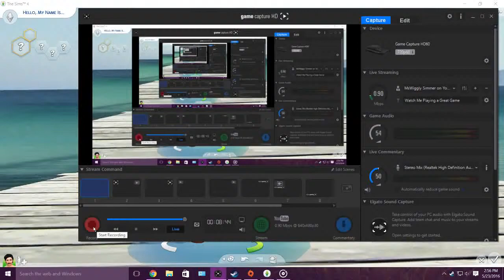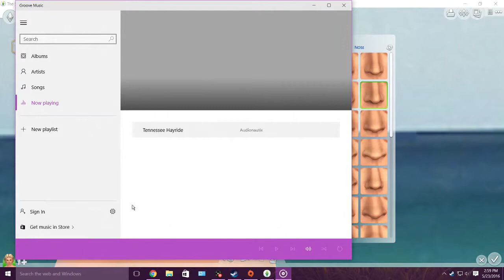The Sims 4 | Create-A-Sim | The Rifleman (Lucas & Mark McCain)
I wanted to start off the Sims 4 CAS series with The Rifleman

Had to redo my recording. This was a better take of it lol.

I did forget to get a cowboy hat for Mark lol

As you could tell the audio is off... I am having issues in that department. Either its my new mic or its my game capture... (Elgato)

Will fix all that once i get a good editor. or new way of doing audio.

Also I am ready for Tags :)

No LP's yet till I figure the mic issues. Hope you understand